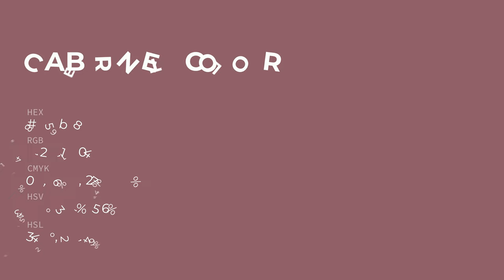Cabernet color 8e5b68 hex color - Red color - Cool color 8e5b68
What color is Cabernet ? 8e5b68 hex color - Red color - Cool color 8e5b68

Hex 8e5b68 Color Code is also known as Cabernet color.